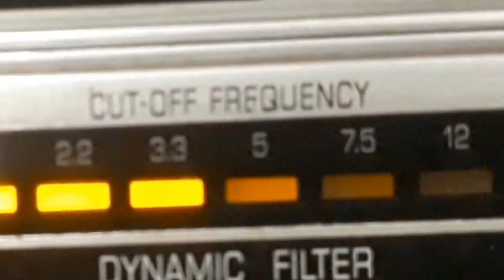CADETE - CAIU DO CÉU UMA ESTRELA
CAIU DO CÉU UMA ESTRELA - MODINHA com CADETE e VIOLÃO. Disco Nº 108.471. Matriz xR-1061. Tamanho 27cm. Lançado em 1910. * Cadete chamava-se Manoel Evêncio da Costa Moreira. Usou o pseudônimo de Tibagiano.